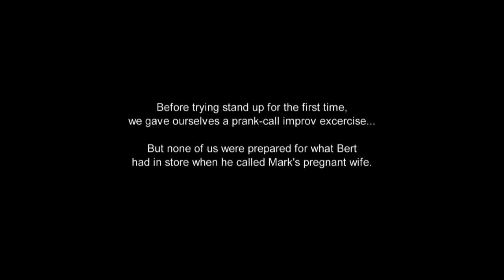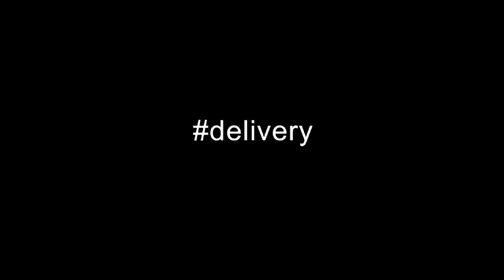Bert's Prank Call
Prank Phone Call:  What not to do.
Delivery on iTunes September 16!